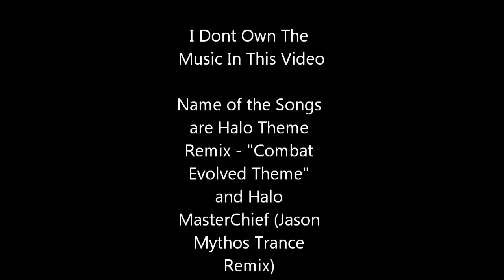Massive Halo Space Battle UNSC vs Convenant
Welcome Everyone to the latest halo space battle I've been working on it for sometime and now its finally done and ready to be watch I gave you a small taste in the preview I've uploaded and here it is the wait is finally over so please enjoy and let me know what you all think of it. this my way of giving back to all you who have helped an supported this channel.

if you enjoy the video then please hit the thumbs up button an leave some feed back and tell me what you think of it.

Special Thanks to Plasma3Music Remixes and Jason Mythos for letting me use there music in this video with out you two I never would've have gotten this done .

Name of the Songs used are
halo trance remix
Halo MasterChief (Jason Mythos Trance Remix) by Jason Mythos
 Halo Theme Remix - "Combat Evolved Theme"  by Plasma3Music Remixes